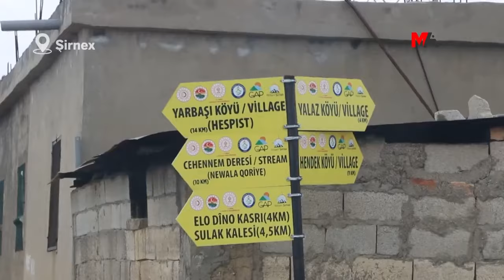AKP'YE OY YOKSA YOL DA YOK!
Hezex ilçesine bağlı Bafê köyünde yurttaşlar, AKP'ye oy vermemelerinden kaynaklı yıllardır yollarının yapılmadığını söyledi